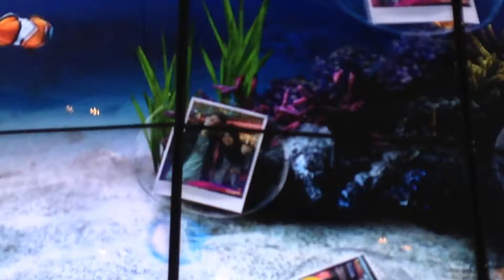27 JAN, 2014 11:21:45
Uploaded by TubePipe